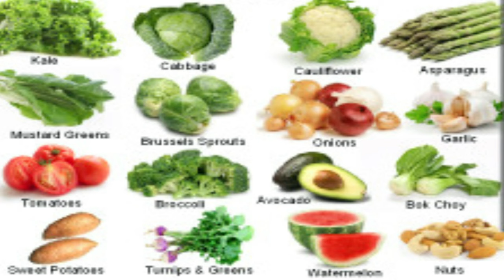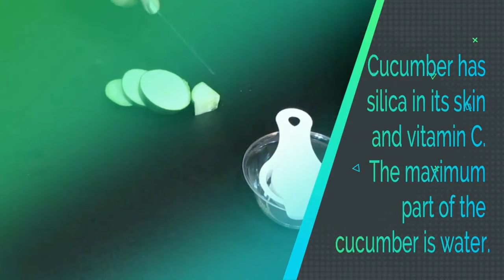COLLAGEN + DIY NATURAL COLLAGEN BOOSTING MASK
🎥 Video Title: COLLAGEN + DIY NATURAL COLLAGEN BOOSTING MASK

📝 Description:

Creating a homemade collagen mask is a simple and effective way to promote skin health and vitality. Here's how to make one:

Ingredients:

Small pieces of cucumber
1 egg white

Instructions:

Begin by blending or mashing the small pieces of cucumber until you have a smooth paste.
In a separate bowl, whisk the egg white until it becomes frothy.
Add the cucumber paste to the frothy egg white and mix well.
Finally, add a few drops of frankincense essential oil to the mixture and stir thoroughly.
Measurements and Benefits of Ingredients:

Cucumber: Cucumbers are rich in antioxidants and vitamins, particularly vitamin C, which helps boost collagen production and promotes skin elasticity. Use about half a cucumber for this recipe.
Egg White: Egg whites are a natural source of protein, which can help tighten and tone the skin. They also contain amino acids that support collagen production. One egg white is sufficient for this mask.
Frankincense Essential Oil: Frankincense essential oil has anti-inflammatory properties and can help reduce the appearance of fine lines and wrinkles. It also promotes cell regeneration, aiding in overall skin rejuvenation. Use 3-5 drops of frankincense essential oil.
Frequency of Use:
Apply the collagen mask to clean, dry skin, avoiding the eye area. Leave it on for 15-20 minutes, allowing the ingredients to penetrate the skin. Rinse off with lukewarm water and pat dry. For best results, use this collagen mask 2-3 times a week as part of your skincare routine.

By incorporating this homemade collagen mask into your skincare regimen, you can nourish your skin with natural ingredients that support collagen production, improve elasticity, and promote a youthful complexion.